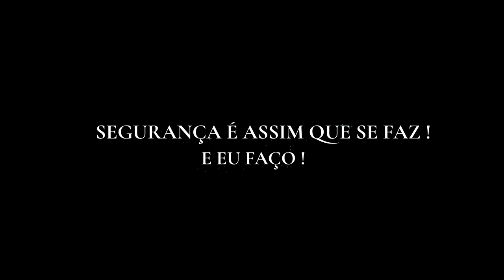3ª CAUSA IMPRUDÊNCIA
Com a Imprudência discorro sobre a 3ª Causa por que os acidentes normalmente acontecem, quero te ajudar a identificar essas causas e imediatamente adotar medidas de controle para que os atos abaixo do padrão que caracterizam a Imprudência deixem de ser praticados e gerem perdas.